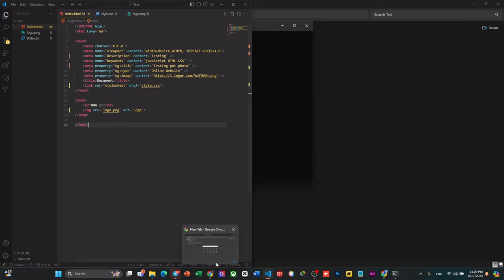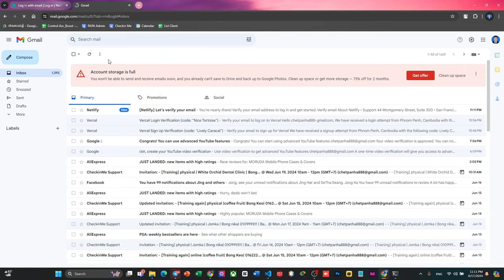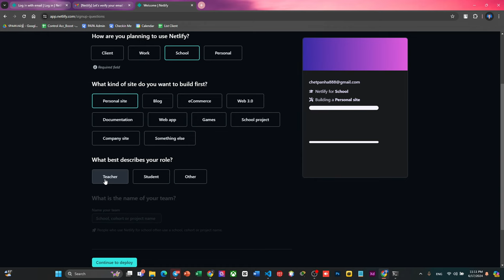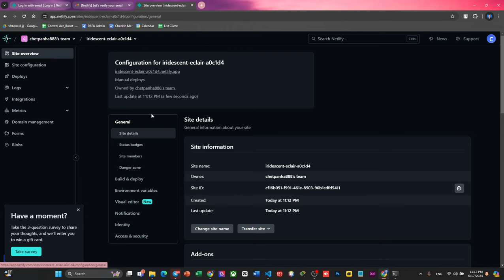របៀប​ deploy website របស់អ្នកទាំងអស់គ្នាលើ Internet ជាមួយ netlify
Welcome to Chet Panha! Dive into the world of technology with expert tips and tutorials on coding, design, video editing, and digital marketing. Whether you're a beginner or looking to sharpen your skills, our channel is your go-to resource for mastering the tools and techniques that power the digital world.